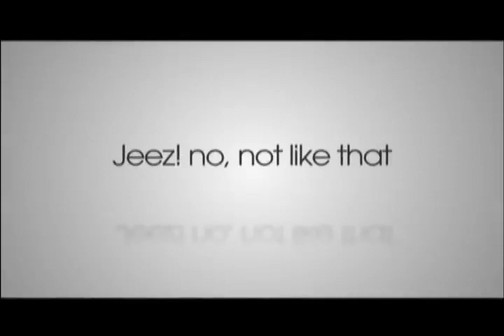Akash Samaroo's No Laughing Matter Preview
CNC3 journalist Akash Samaroo's No Laughing Matter is set to premiere on Sunday night. Here, he previews the programme with me on The Morning Brew.